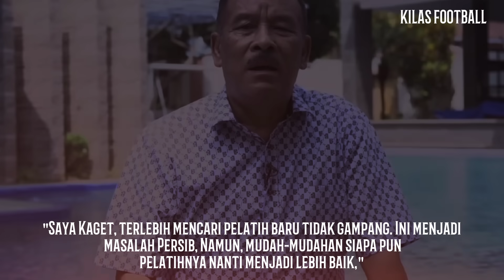Luar Biasa‼️Respon STY Lihat Park Hang-seo Gabung Persib😱Umuh Ungkap Yang Baru🔥Nasib Duo Spanyol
👉Thanks to mation Backgrounds :
Thanks to
 Sumber Narasi Disadur Dari Artikel :